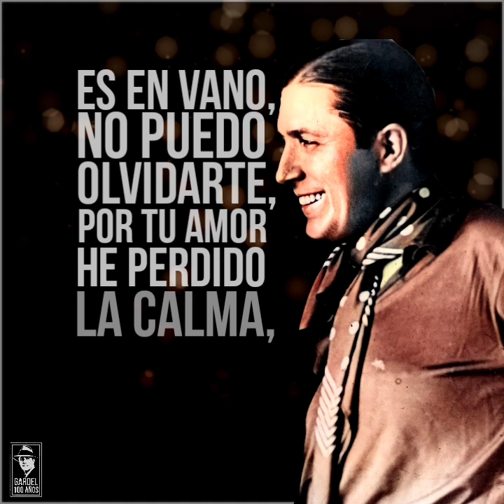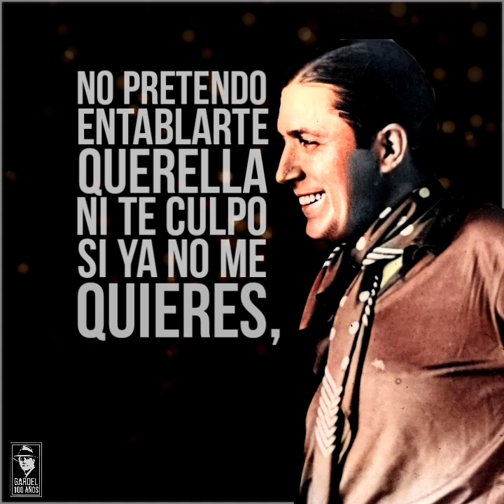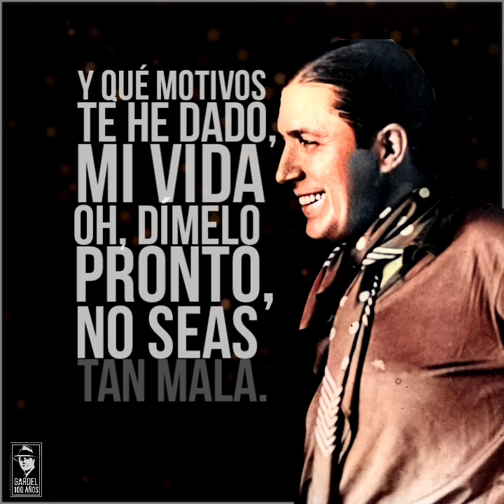010 - ES EN VANO - Carlos Gardel y guitarras